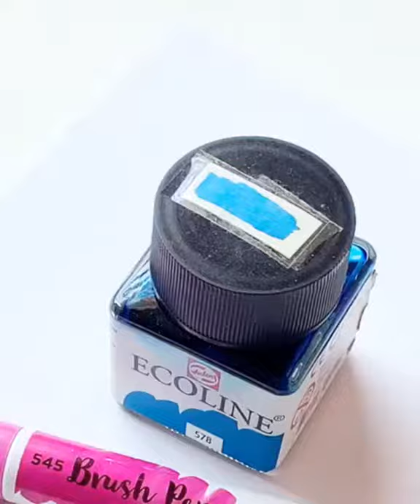How to blend colors using Ecoline Brush Pen & Ink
Calligraphy using Ecoline Brush Pen dipped in Ecoline Ink